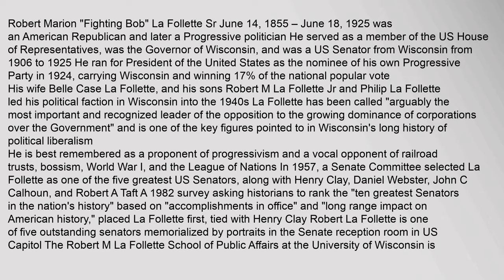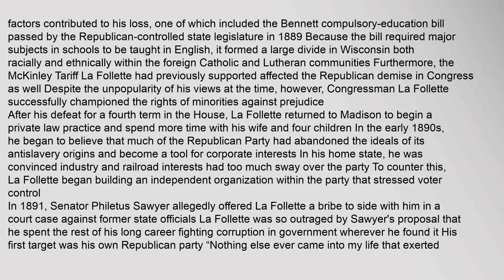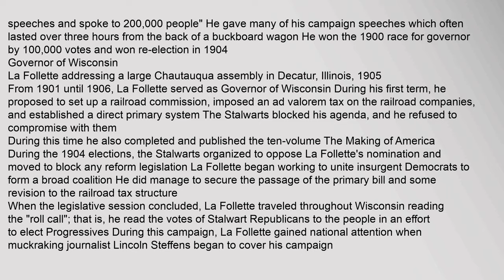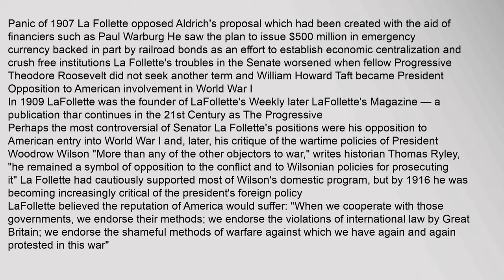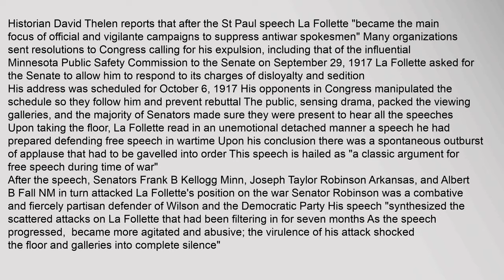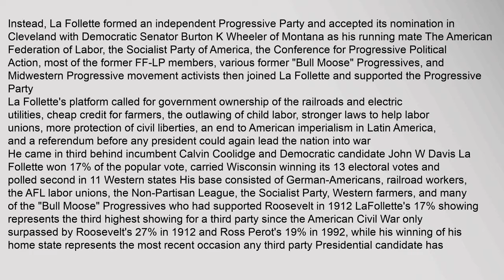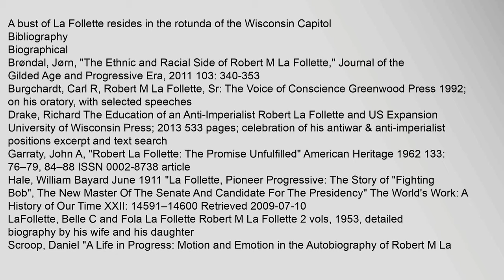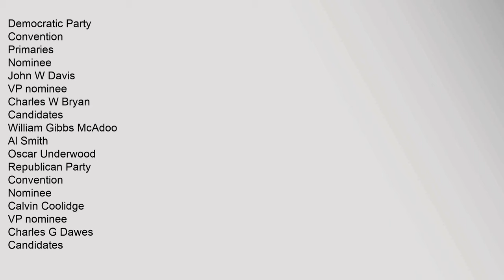Robert M. La Follette Sr.